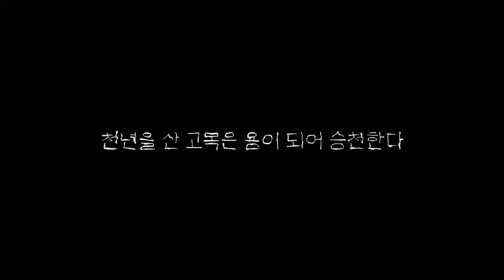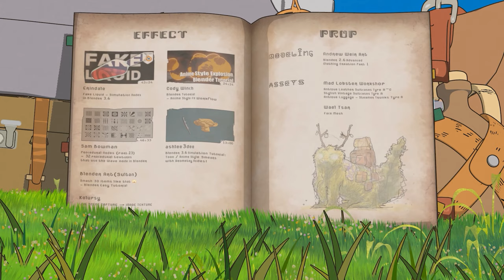HWABIHWA - Blender Short Animation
The earth's might be awakened by the trio of invokers. Alone they appear, yet their path is woven with the courage and knowledge of many. At the end of the journey, shall they face a wondrous flower, or not a flower but a monster?

HWABIHWA by Studio Aileron
Hyewon Seo   Sangyun Kim   Jaemyung Lee
Original score

Courage and Knowledge by Blender Community